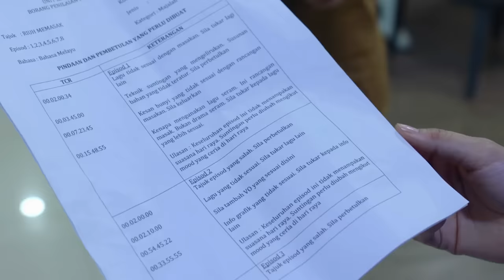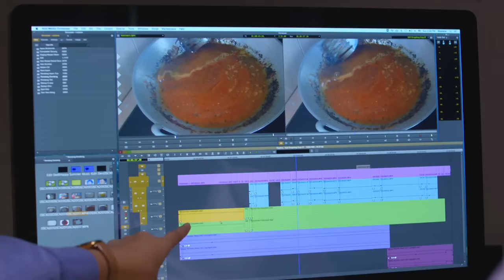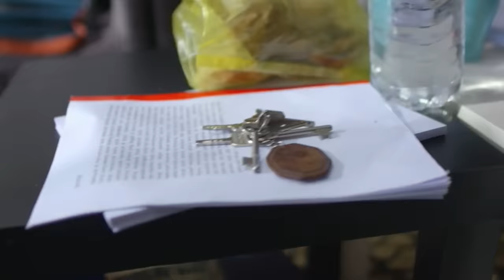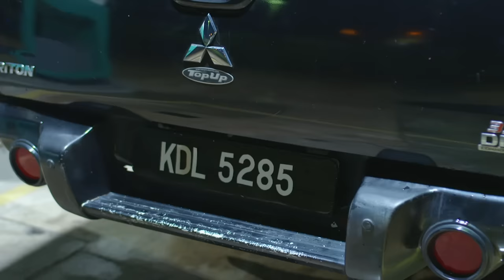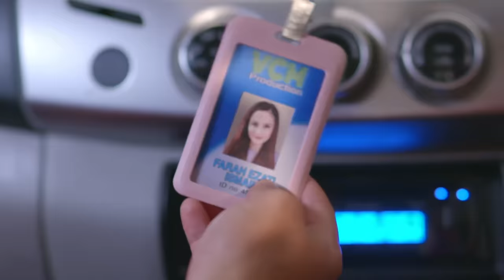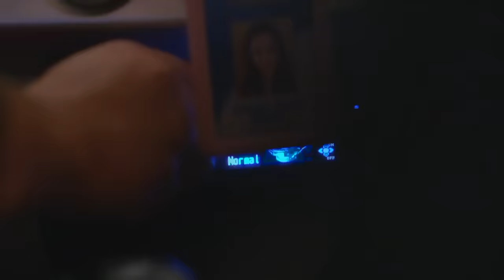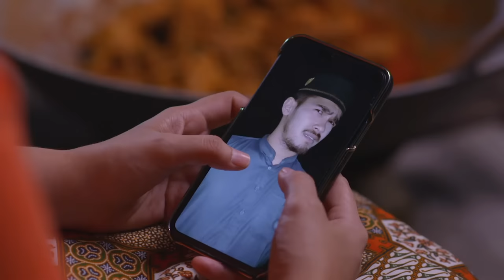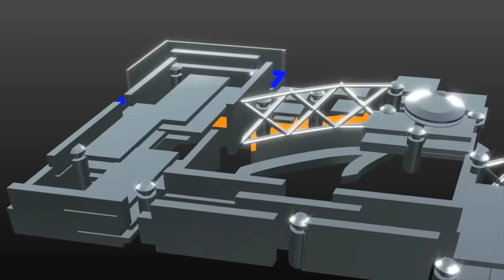Telemovie Raya - KALUT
Sebuah telemovie skrip dan arahan dari saya.